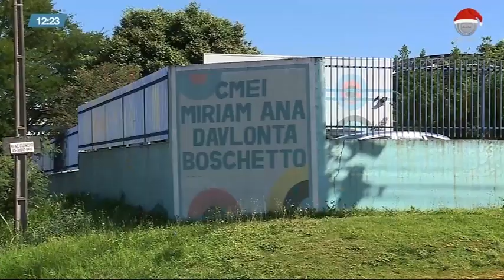Furto de fios já gerou mais de R$ 70 mil de prejuízo apenas na educação